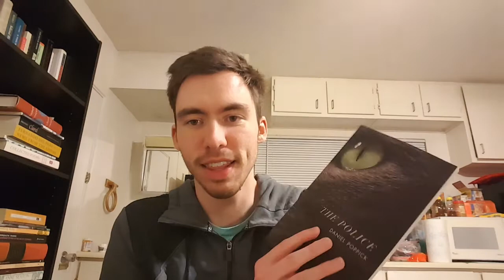An Attempt at Hope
Who are the authors that give you hope in future writing?